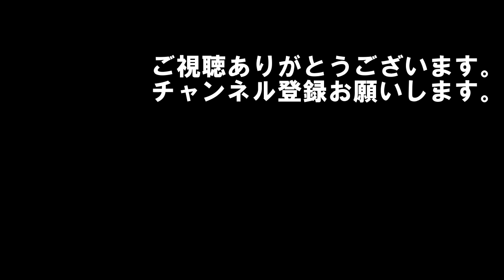なんと白血病になっちゃいました 29 日帰り手術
半年近く放置されてたCVポートの傷跡。ようやく日帰り手術で縫合してもらいました。
大した手術じゃないことは分かってますが、やっぱりドキドキしますね。